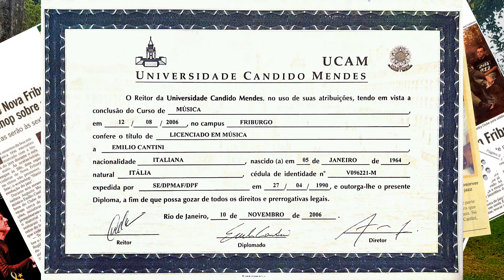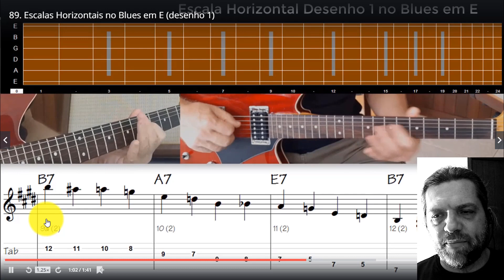Teaser do Curso Completo de Guitarra Blues em Português